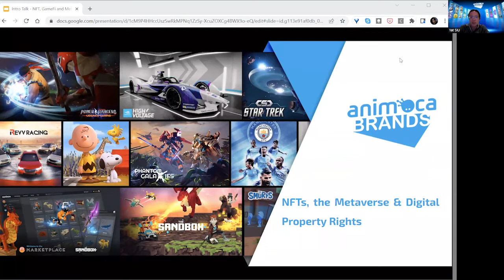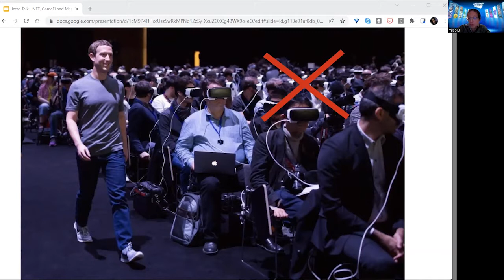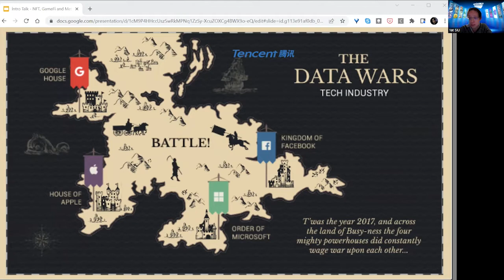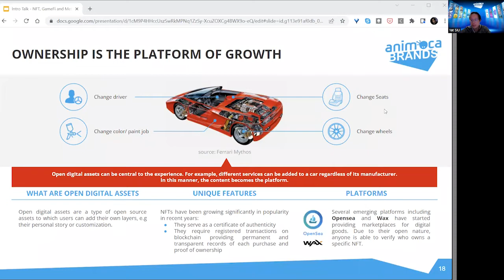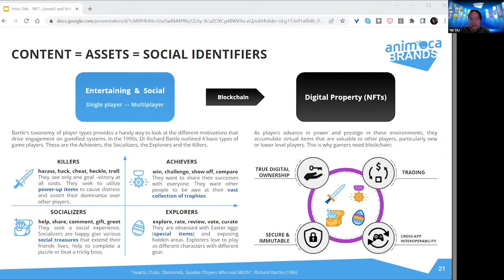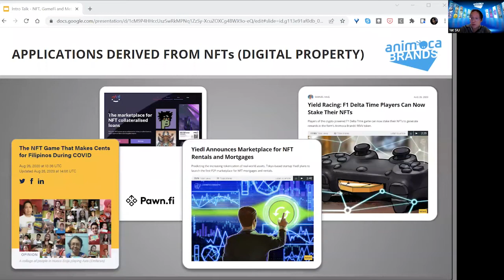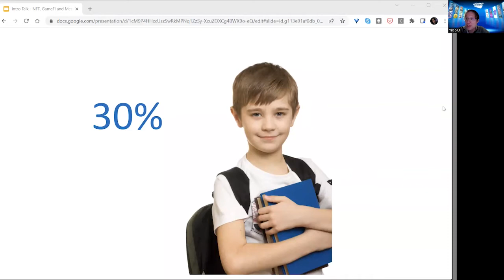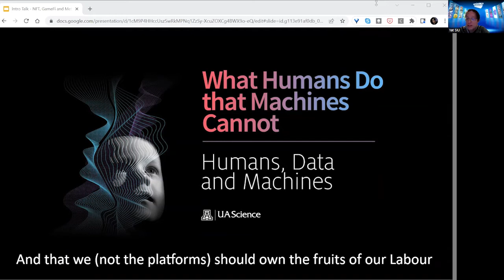HKDI inspire* Prototyping the Future 2022: Metaverse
The true metaverse will be decentralized

The experience of the metaverse lies beyond the interface, which can be VR/AR/3D/2D as the case may be. The open metaverse will be an open, decentralized network of systems and environments connected by ownership, interoperability, and community governance. The real metaverse will be open and will serve the interests of the majority. The companies currently attempting to build closed and controlled metaverses and ecosystems will ultimately fail. The future of our online lives will not be based on closed, controlled, and proprietary systems. Instead, the foundation of the metaverse will be NFTs, owing to their characteristics as vectors of digital property rights and enablers of user governance.The metaverse will be a new mode of online experience that recognizes your property rights, including the right to own your personal data.

Speaker: Mr Yat Siu, Co-founder and Chairman, Animoca Brands